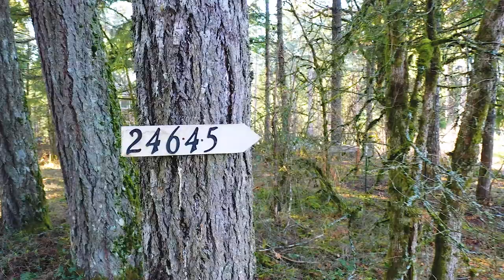24645 Butler Rd Junction City Oregon